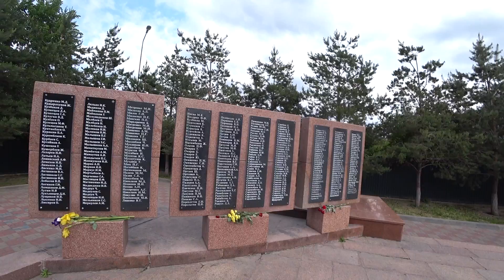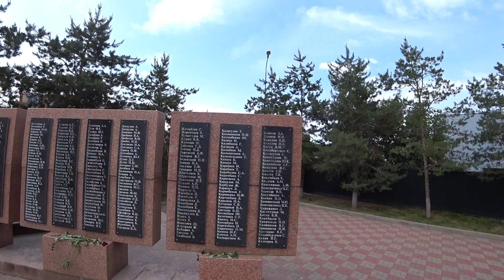9 мая. День Победы. Каскелен.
Мы живем в городе Каскелен. Сегодня День победы, 9 мая. Мы собрались поехать к вечному огню возложить цветы. В городе перекрыта центральная улица Алмаатинская и мы пешком дошли до мемориала и вечного огня. Очень много цветов... люди приходят и приносят цветы к вечному огню.